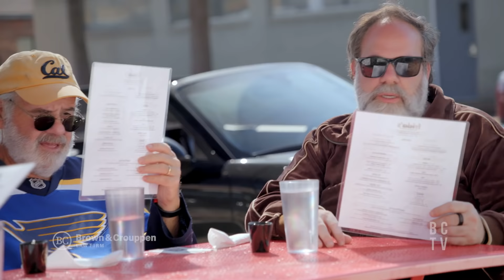3 Lawyers Eating Sandwiches | Frida's (with Ryan O'Reilly)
It's not every day we go for the vegetarian option, but this is no regular episode! We're hanging out with St Louis Blues star Ryan O'Reilly at his favorite veggie-friendly restaurant in STL: Frida's.

Non-vegetarians, sound off ➡️ would you give the O'Reilly burger a try?

to learn more about Brown & Crouppen. The choice of a lawyer is an important decision and should not be based solely upon advertisements.